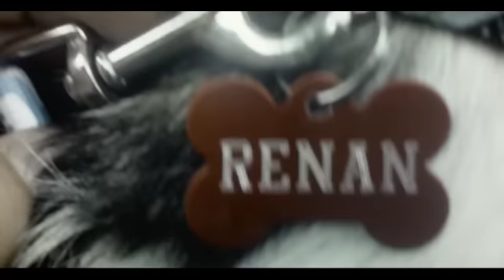Tatuagem, Adoção e Amor. O que tem em comum?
Você sabe o que adoção, tatuagens e amor têm em comum? Confira a ação que rolou no Tattoo You com pessoas reais e descubra. Assista, surpreenda-se e compartilhe!